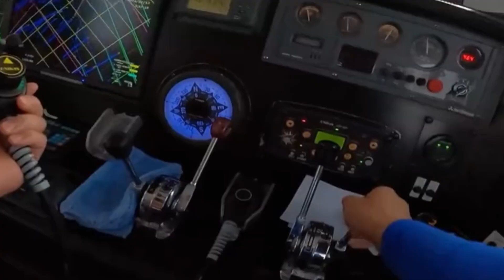How Fishermen Catch Tons of Fish in the Sea